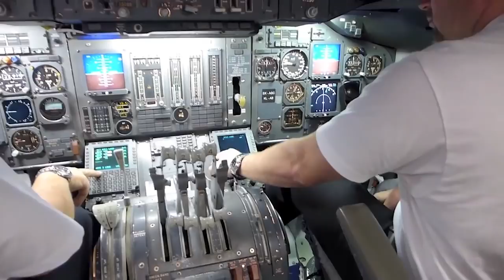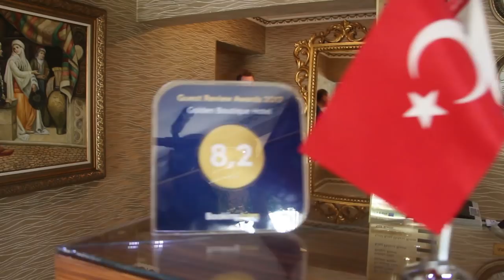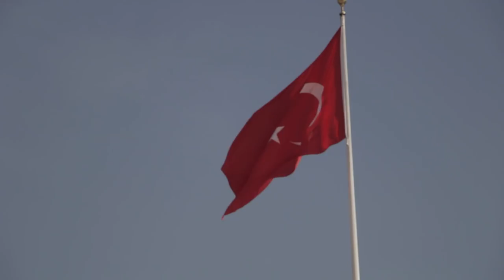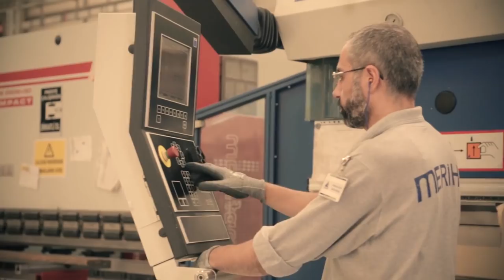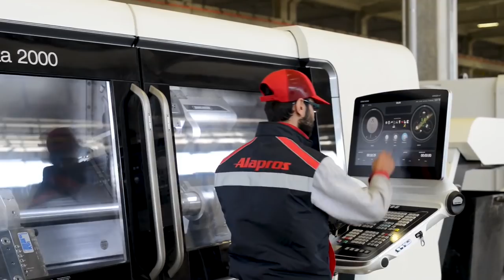Улетели куда глаза глядят. Ошибки предпринимателей. Young Business Club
В этом выпуске вы узнаете, как я со своим другом, в его день рождения, поехали в аэропорт, купили билет на ближайший рейс и улетели.

Это было спонтанное решение, у нас не было с собой никаких вещей, только паспорта, деньги и повербанк.
Куда мы улетели и что  с этого получилось, смотрите  сами)
На это путешествие меня натолкнула фраза:
Жизнь удалась, это когда выходя из дома за хлебом, на всякий случай берёшь с собой загранпаспорт.
Я в детстве мечтал так сделать и решил осуществить эту маленькую мечту в этом выпуске.
Друзья, кто бы хотел сейчас бросить все, купить билет на ближайший рейс и улететь? И где бы вы хотели оказаться?

Андрей Остапчук - ведущий  канала, основатель Young Business club - крупнейшего в Европе клуба для молодых предпринимателей, где состоят 400 участников в Украине, а также открыли свой филиал клуба в Лондоне!
Вошёл в Книгу рекордов Украины за 1300 дней своего ежедневного бега.
Посетил  более 40 стран.

Что такое Young Business Club:
- 393 бизнесмена в YBC Kiev
- 40 бизнесменов в клубе YBC London
- Мы создали более 6500 рабочих мест
- Среди участников клуба: собственники 11
заводов и 21 международной компании
- 33 человека в клубе зарабатывают более $100 000 в месяц

Наша цель на ближайшие 10 лет:
Объединить 100 000 молодых бизнесменов со всей планеты чтобы помочь им изменить себя, изменить компанию, сделать лучше свою страну, изменить мир.